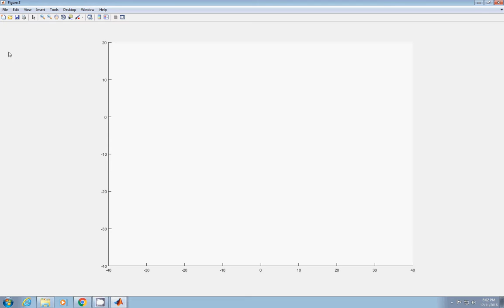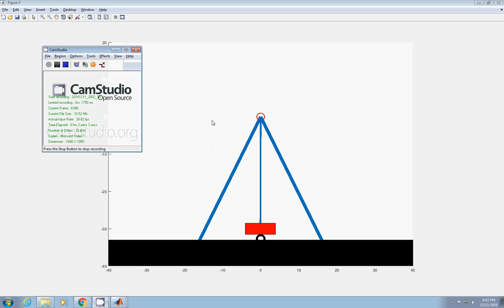Simple Pendulum Animation